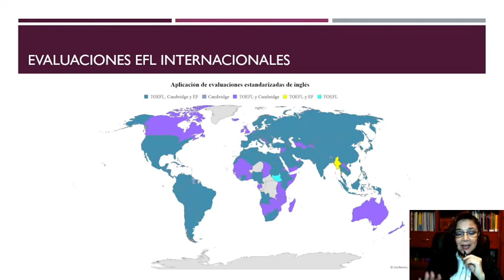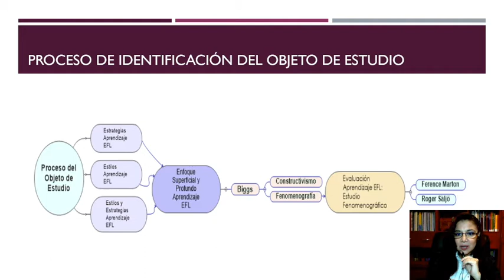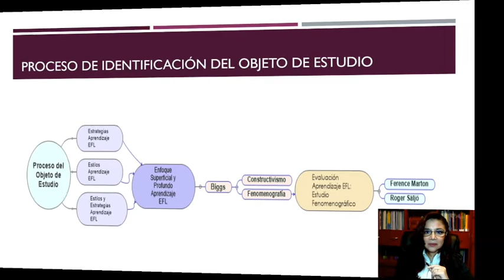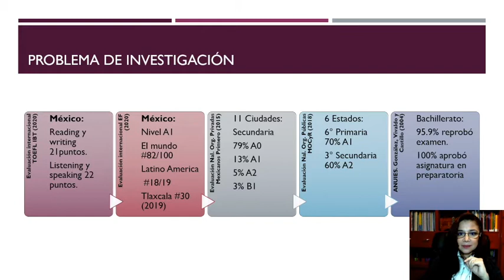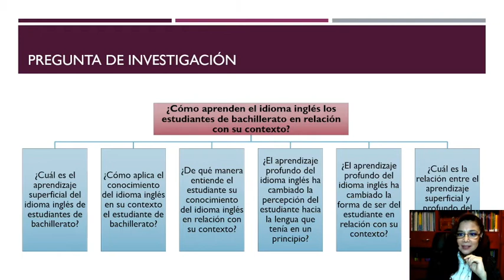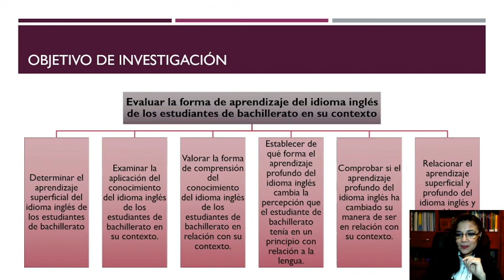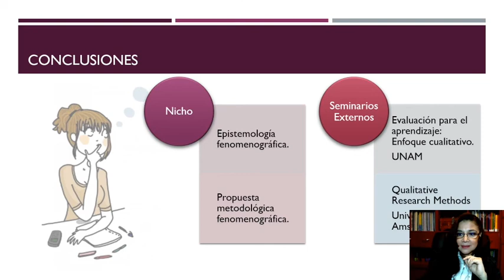Emilia Meneses Cid de León — Posgrado en Educación UATx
Emilia Meneses Cid de León
Tema de investigación: Evaluación del aprendizaje EFL en bachillerato: Un estudio fenomenográfico
Generación 2020
Tutora: Dr. Rafael Reyes Chávez